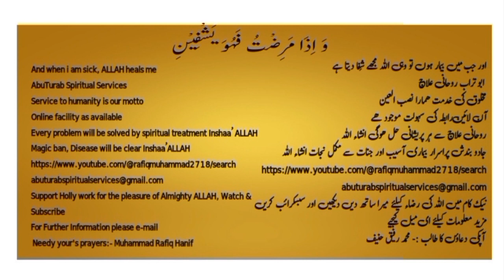Foundation of Islam & Pillars of Islam دین کی بنیاد اور ارکان اسلام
"Arkan al-Islam" or the "Pillars of Islam." These are the fundamental acts of worship that are obligatory for every Muslim to perform. They form the foundation of a Muslim's faith and practice. The five pillars of Islam are:

Shahada (Declaration of Faith): The declaration of faith, known as the Shahada, is the foundational belief in the oneness of God (Tawheed) and the prophethood of Muhammad (peace be upon him). The Shahada is expressed by reciting the statement: "La ilaha illallah, Muhammadur rasulullah" (There is no god but Allah, Muhammad is the messenger of Allah).

Salah (Prayer): Salah, or ritual prayer, is the second pillar of Islam. Muslims are required to perform five daily prayers at specific times: Fajr (pre-dawn), Dhuhr (midday), Asr (afternoon), Maghrib (just after sunset), and Isha (night). Prayer involves physical movements, recitation of Quranic verses, and supplications, and it serves as a direct connection between the worshipper and Allah.

Zakat (Almsgiving): Zakat is the third pillar of Islam and refers to the obligatory charity that Muslims must give to those in need. It is typically calculated as a percentage (usually 2.5%) of one's wealth or assets and is distributed to categories of recipients specified in Islamic law, such as the poor, needy, orphans, and those in debt.

Sawm (Fasting): Sawm, or fasting during the month of Ramadan, is the fourth pillar of Islam. Muslims abstain from food, drink, and other physical needs from dawn until sunset during Ramadan as an act of worship and self-discipline. Fasting helps Muslims develop empathy for the less fortunate and cultivate spiritual growth.

Hajj (Pilgrimage): Hajj, the pilgrimage to the holy city of Mecca, is the fifth pillar of Islam. It is obligatory for every Muslim who is physically and financially able to perform Hajj at least once in their lifetime. The Hajj rituals, performed during the Islamic month of Dhu al-Hijjah, commemorate the actions of the Prophet Ibrahim (Abraham) and his family.

These five pillars form the core of Islamic faith and practice, and they serve as a framework for a Muslim's spiritual life and relationship with Allah.